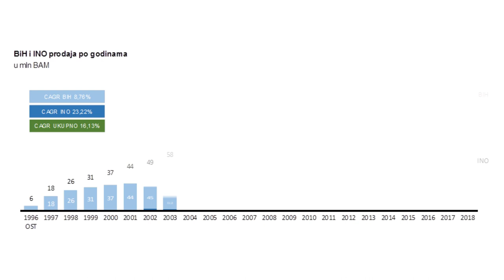Corporate movie 2019